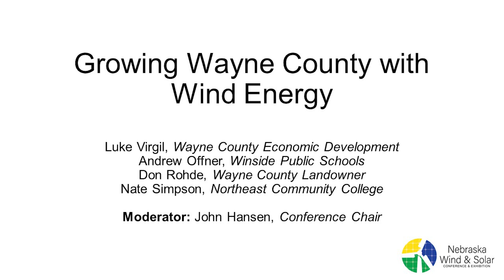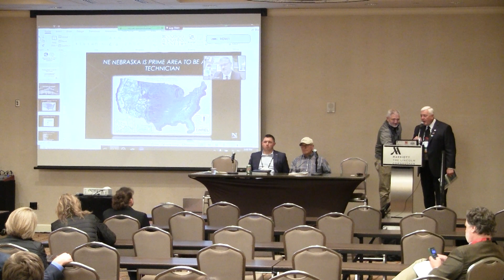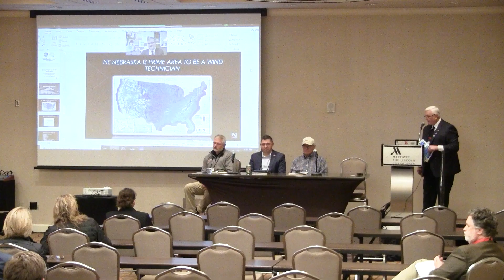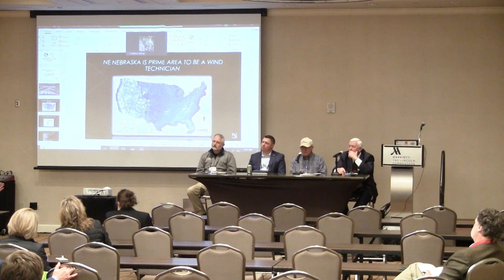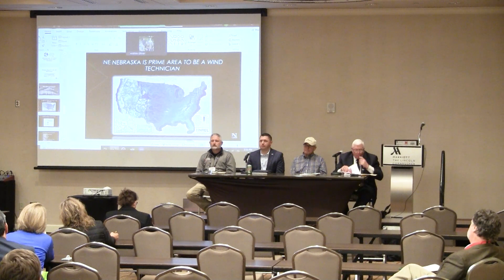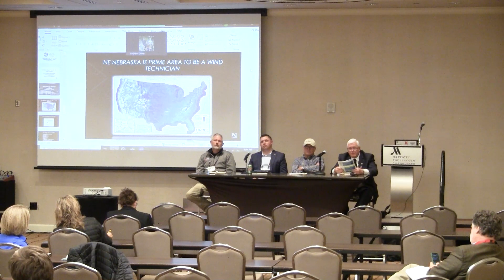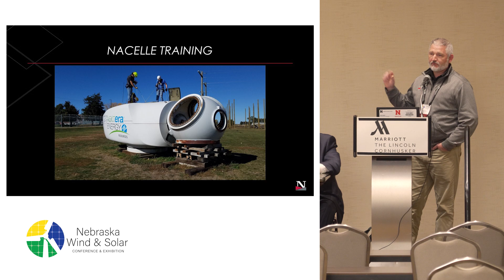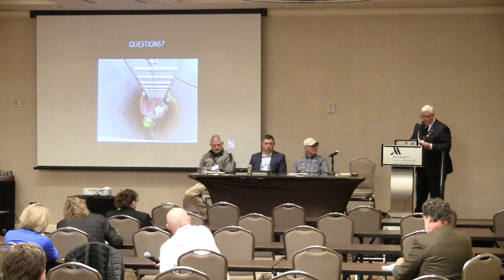Growing Wayne County With Wind Energy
–Luke Virgil, Executive Director, Wayne County Economic Development
–Andrew Offner, Superintendent, Winside Public Schools
–Don Rohde, Landowner, Wayne County
–Nate Simpson, Wind Energy Technology Instructor, Northeast Community College

Moderator: John Hansen, Chair, Nebraska Wind & Solar Conference